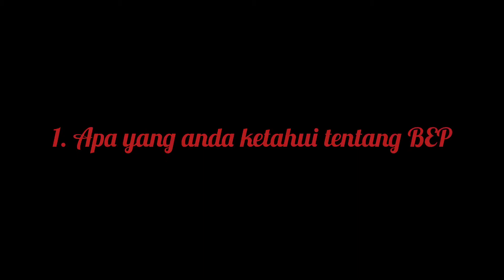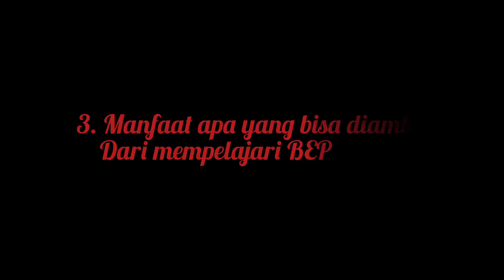Tugas PKWU ( Menjawab soal BEP )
Nama : Ima Nurhalimah
Kelas  : XII IPS 2
Pelajaran : PKWU

Mohon maaf ada kesalah kata, untuk perbaikan silahkan disampaikan kritik dan sarannyaa☺️
Terimakasii semuanyaaa🙏